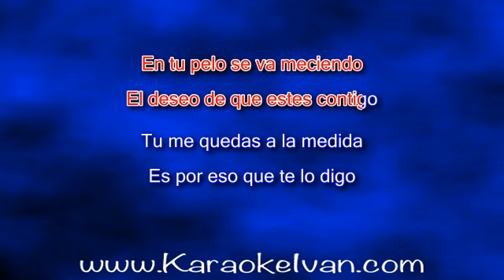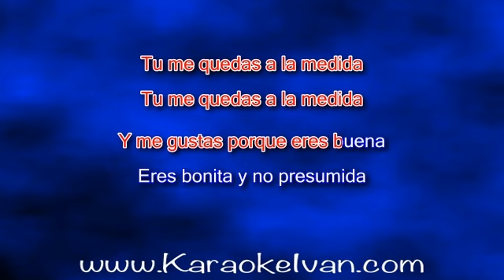Los Tigres Del Norte - Me Quedas A La Medida KARAOKE